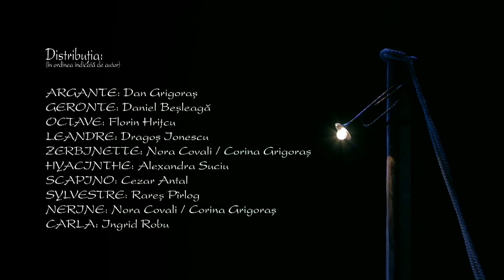Vicleniile lui Scapino (Teatrul Tineretului Piatra-Neamț)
VICLENIILE LUI SCAPINO
de Molière; regia: Alexandru Mâzgăreanu; scenografia: Romulus Boicu; muzica: Alexandru Suciu. O producție Teatrul Tineretului Piatra-Neamț.
Cu: Dan Grigoraş, Daniel Beşleagă, Florin Hriţcu, Dragoş Ionescu, Nora Covali / Corina Grigoraş, Alexandra Suciu, Cezar Antal, Rareş Pîrlog, Nora Covali / Corina Grigoraş, Ingrid Robu.
O producție Teatrul Tineretului Piatra-Neamț.
Durata:  1 h 20 minute
(Peste 12 ani)

Pentru Teatrul Tineretului, Vicleniile lui Scapino are o puternică amprentă afectivă, fiind primul spectacol din repertoriul său. Evenimentul a avut loc pe 3 octombrie 1958, regia spectacolului aparţinând lui David Esrig, iar scenografia fiind semnată de S. Briss.
Iată că în 2014 tânărul regizor Alexandru Mâzgăreanu îmbracă piesa în haină nouă. Undeva, pe o plajă, unde este fieful tinerilor dezlănţuiţi în distracţie, Scapino şi-a lăsat (în alt secol) pălăria ţuguiată, costumul cu dungi verzi pe fond alb, sabia de lemn, masca şi s-a îmbrăcat în pantaloni scurţi. Dar spiritul lui de panglicar viclean, capabil să te vândă într-o lingură de apă, a rămas acelaşi ca pe vremea lui Molière. Farsa lui Molière a prins culoarea vremurilor noastre: cu trabant flower-power, investit cu inedite funcţii de divertisment, cu doze de bere eliberându-şi vulcanic conţinutul în toiul petrecerilor pe plajă etc., dar spiritul ei a rămas acelaşi: zeflemisirea optuzităţii, plăcerea enormă a celui considerat umil de a le juca puternicilor renghiuri teribile.